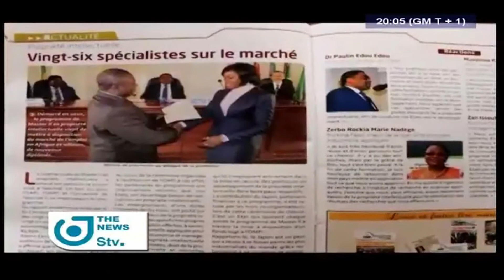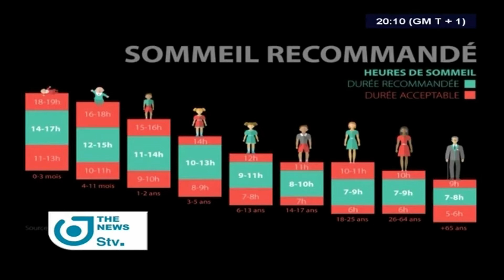STV NEWS 08:00 PM - Friday 17th March 2017 - Anchor : Peter NSOESIE